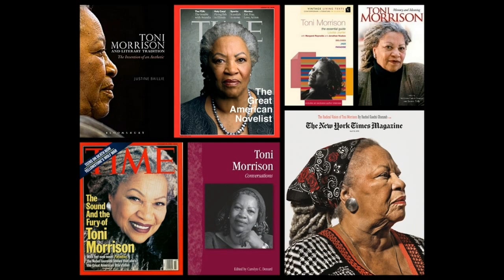CELEBRATING TONI MORRISON (1931 - 2019)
Toni Morrison (born: Chloe Ardelia Wofford; February 18, 1931-Lorain, Ohio,) – (died: August 5, 2019 New York City, NY) was an American novelist, essayist, editor, teacher and professor emeritus at Princeton University. Her first novel, The Bluest Eye, was published in 1970. The critically acclaimed Song of Solomon (1977) brought her national attention and won the National Book Critics Circle Award. In 1988, she won the Pulitzer Prize and the American Book Award for Beloved (1987).
Born and raised in Lorain, Ohio, Morrison graduated from Howard University in 1953 and went to graduate school at Cornell University. Later, while teaching English at Howard University, she married Harold Morrison. They had two children and divorced in 1964. In the late 1960s, she became the first black female editor in fiction at Random House in New York City. In the 1970s and 1980s she developed her own reputation as an author, and her perhaps most celebrated work, Beloved, was made into a movie in 1998 by Oprah Winfrey.
Morrison was awarded the Nobel Prize in Literature in 1993.[3] In 1996, the National Endowment for the Humanities selected her for the Jefferson Lecture, the U.S. federal government's highest honor for achievement in the humanities. Also that year, she was honored with the National Book Foundation's Medal of Distinguished Contribution to American Letters. Morrison wrote the libretto for a new opera, Margaret Garner, first performed in 2005. On May 29, 2012, President Barack Obama presented Morrison with the Presidential Medal of Freedom. In 2016, she received the PEN/Saul Bellow Award for Achievement in American Fiction.

Slideshow by. Charles ‘DJ’ POP ~ Diversity Music Network 2019